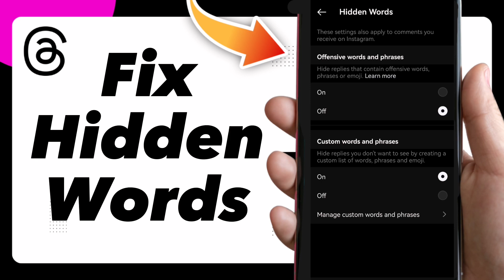How to Fix Hidden Words on Threads by Instagram Easy and Quick - Complete Tutorial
in this video we discuss :